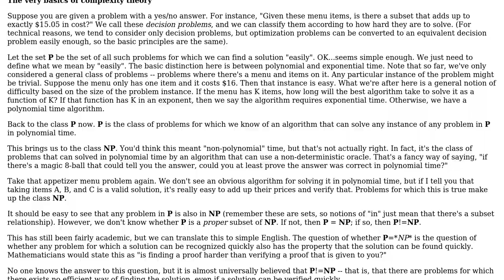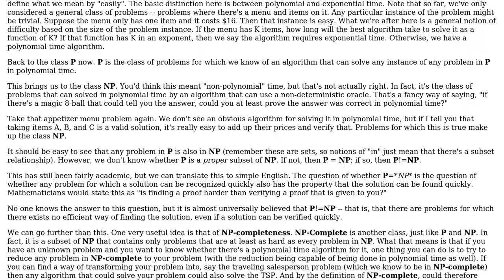Software Engineering: Is this really necessary for solving this problem?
With thanks & praise to God, and with thanks to the many people who have made this project possible! You are responsible for your own actions.